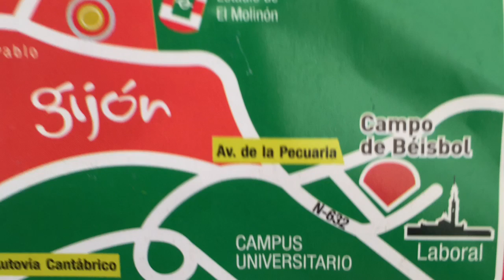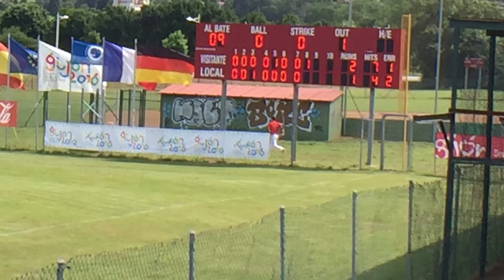France Germany gijon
U18 European Baseball Championship 2016 Gijon